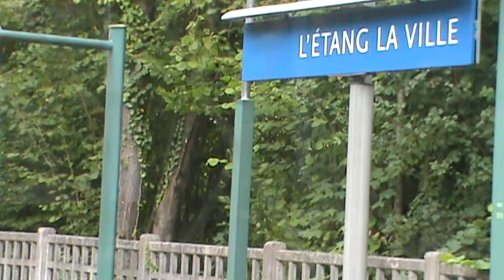Z 6400 / L'Étang La Ville à Marly-Le Roi [Ligne L]